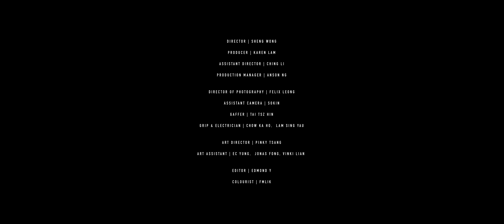泳兒 Vincy《沉溺》(Diving) [Official MV]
曲：馮穎琪
詞：周耀輝
編：Ricky Wong
監：CMgroovy/馮穎琪

可以為你不要呼不要吸不要呼不要吸不要呼不要吸
可以為你荒誕的突然無須一呼一吸的責任
極似安息    總會忘形
沒法解釋的一次沉溺
是我的沉溺   向下沉

風雪靜了不要呼不要吸不要呼不要吸不要呼不要吸
一切靜了優雅的突然藏於非虛非真的放任
從未見證    萬有的力
但要珍惜    罕見的症
沒記憶    無善惡    請愛恨

再不靠呼吸    能存在到過分
沒氣息的人    和誰一直接吻
用我的生命    換你的生命
為更多安靜    和輕盈    而拼
大愛多深    抱住我不要呼不要吸
向下沉

跟我墮進一秒鐘一秒鐘一秒鐘一秒鐘竟半死竟半生
跟我墮進氫氣中換來皮膚一呼一吸的血脈
全部勇氣    用脊椎吸入
所有稚氣    用眼   亦會呼啊呼
來為我換過天日

用盡我的生命    用盡你的生命
為尚有的安靜    和輕盈    而拼
為尚有的呼吸    能存在到過分
願沒氣息的人    從來不懼幽禁
伴著勇闖新世界     便靠    便靠    靈魂
若未揭開新現實     仍舊    仍舊    脫身
不必焦急    抱住我可以歌可以泣
別太擔心    抱住渴望徐徐的下沉
大愛多深    抱住我可以死可以生
沉溺
向下沉

關注更多泳兒消息 | Get Closer to Vincy